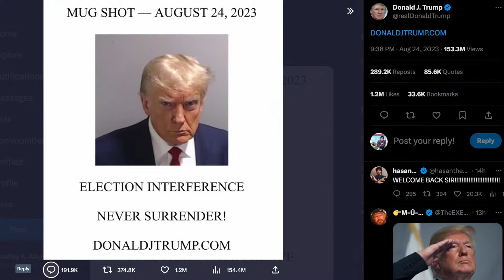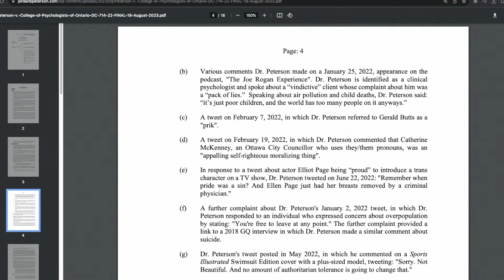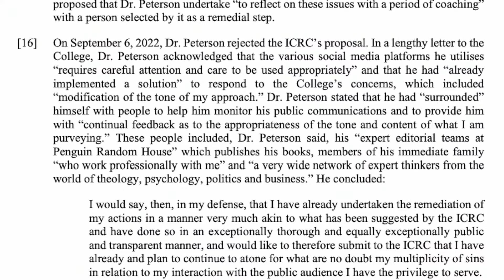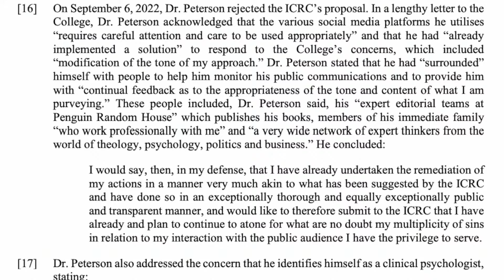Casual Friday TRUMP MUGSHOT Edition! w/ Jamelle Bouie, David Doel | MR Live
It's Casual Friday! Emma Vigeland speaks with Jamelle Bouie, opinion columnist at the New York Times and co-host of the Unclear and Present Danger podcast, to round up the week in news. Then, she's joined by David Doel, host of @therationalnational!  8/25/23

Sunset Lake CBD: sunsetlakecbd is a majority employee owned farm in Vermont, producing 100% pesticide free CBD products. Great company, great product and fans of the show!